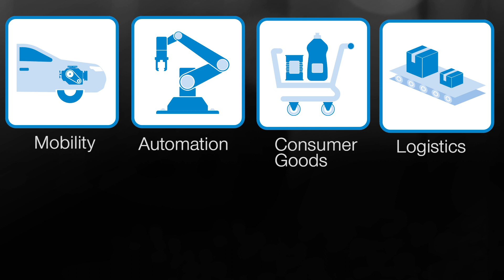Zimmer Group Systemtechnik - Entwicklungskompetenz am Puls der Zeit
Die Zimmer Group zählt zu den weltweit führenden Spezialisten, wenn es um Systemlösungen geht. Wir bieten Ihnen ausgereifte Systemlösungen für praktisch jede Aufgabe, in nahezu allen Branchen und Anwendungen. egal ob es sich um eine einfache Greif- und Handhabungslösung oder eine komplexe Systemlösung handelt.